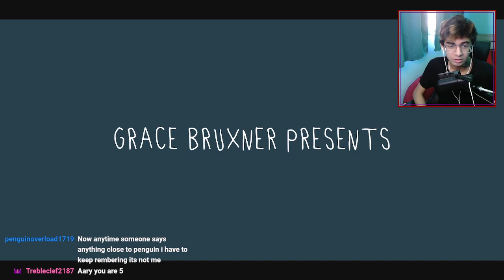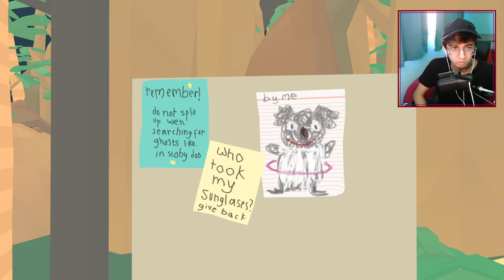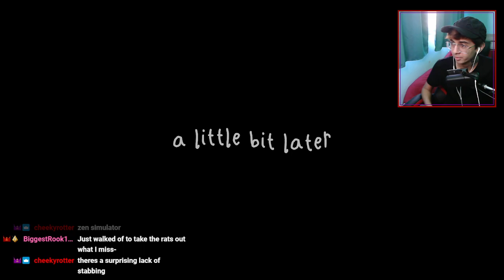100% Playthrough of Frog Detective 1: The Haunted Island